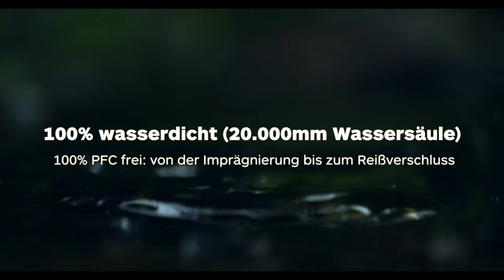Marmot EVODry Story - Deutsch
EVODry - the future of rainwear
Marmots brandneue EVODry Technologie steht für uneingeschränkte Performance bei
gleichzeitig verringerter Auswirkung auf die Umwelt. Alle Kleidungsstücke der EVODry
Kollektion sind komplett PFC frei und mit deutlich reduziertem Wasser- und Energieverbrauch
sowie minimaler CO2 Emission hergestellt. Darüber hinaus werden in der EVODry Kollektion
bevorzugt recycelte Abfallprodukte verarbeitet. Diese Fakten beweisen, dass EVODry die
Zukunft von Regenbekleidung ist.